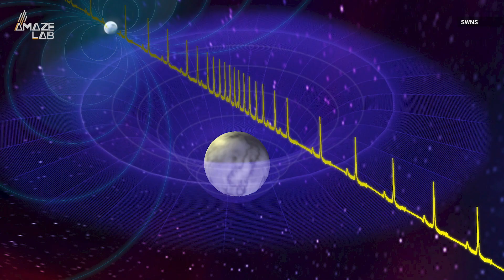Scientists Discover the Most Massive Neutron Star Ever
Researchers say the neutron star is almost too massive to exist, coming in at 2.17 times the mass of the sun packed into a sphere only about 15 miles across.